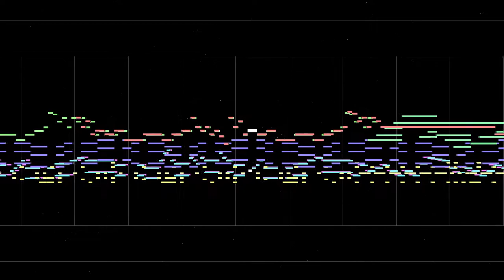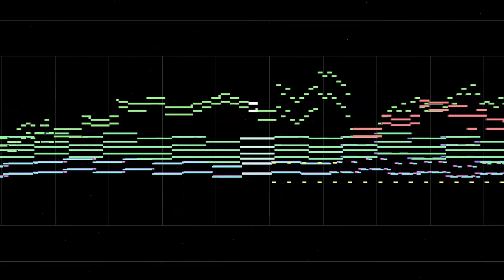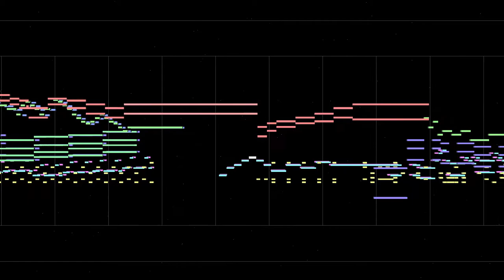【Touhou-Style Original】 The Tanuki From The Starry Dimension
After a month of silence, I finally bring to you my newest composition, "The Tanuki From The Starry Dimension"! I tried doing some things I don't usually do like the chord progression without the tonic in the chorus so I hope it turned out all right.

Used Instruments:
The Grand 3 - Model D Close
SD-90 Soundfont - Romance Reed
ZENOLOGY SD-90 Patch - Fiddle&Oboe
ZENOLOGY SD-90 Patch - Tenor Sax
ZENOLOGY SD-90 Patch - Brightness 3
ZENOLOGY SD-90 Patch - St.Strings 2
ZENOLOGY F-Essential Patch - Synth Bass 1 w
ZENOLOGY F-Essential Patch - Fretless bass
Roland SRX WORLD Snake Eyes (As ZUNpets)
Electri6ity - Les Paul Amped
Processed Studio Kits 01 - Gator Kit

Midi Visualizer: MIDITrail